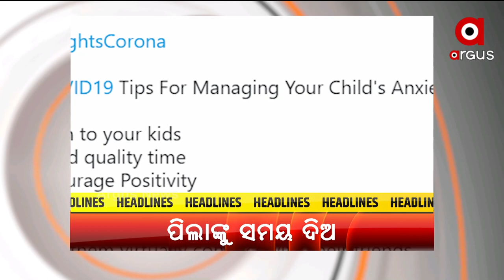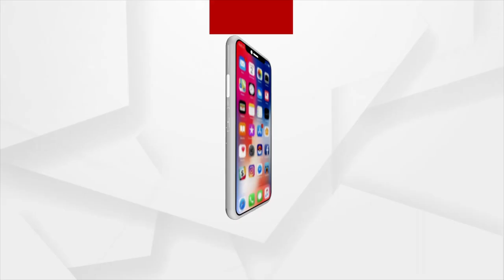Headlines 7am | 12 June 2021 | Argus News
କଟକରେ ନକଲି କୋରୋନା ଔଷଧ...
ଉତର-ପଶ୍ଚିମ ବଙ୍ଗୋପସାଗରରେ ଘୂର୍ଣ୍ଣିବଳୟ ଘନିଭୂତ….
ଦିଲ୍ଲୀ ସରକାରର ରାସନ ରାଜନୀତି.
ଖୁବଶୀଘ୍ର ଆରମ୍ଭ ହେବ ଜାତୀୟ ସ୍ତରରେ ସେରୋ ସର୍ଭେ...
ମହାମାରୀ ଭିତରେ କେମିତି ଭଲ ରହିବ ପିଲାମାନଙ୍କ ମାନସିକ ସ୍ଥିତି...
କୁଲଭୂଷଣ ଯାଦବ ମାମଲାରେ ମୁଣ୍ଡ ନୁଆଁଇଲା ପାକିସ୍ତାନ…
କରୋନା କାଳରେ ଅଭାବନୀୟ ଦୃଶ୍ୟ...
ବିବାଦରେ ବାଂଲାଦେଶୀ କ୍ରିକେଟର ସକିବ୍ ଅଲ ହାସନ..